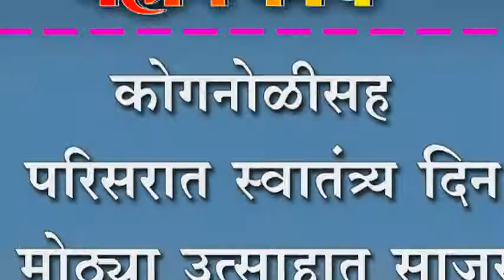कोगनोळीसह परिसरात स्वातंत्र्य दिन मोठ्या उत्साहात साजरा